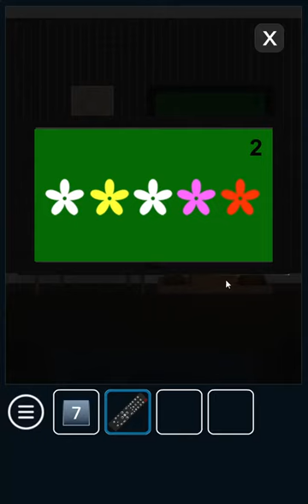[Amajeto] Bloom Room Walkthrough